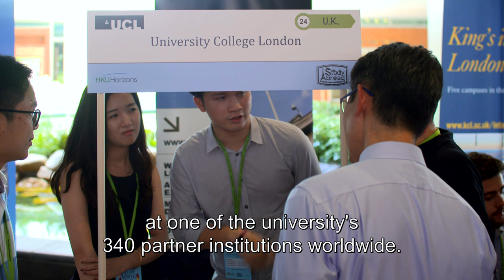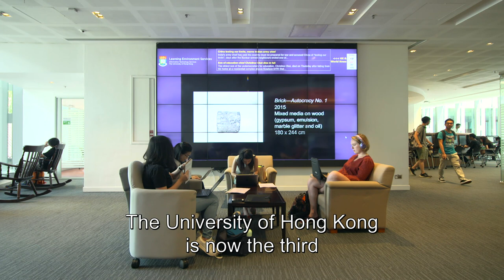A Better World Through Education: University of Hong Kong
A Better World Through Education' is a programme created by the International Baccalaureate and ITN Productions.

This episode features the University of Hong Kong, founded in 1911, one of the world's most international universities. There are currently over 10,000 international students on the campus and its goal today is to provide the opportunity for overseas study to every one of its students.